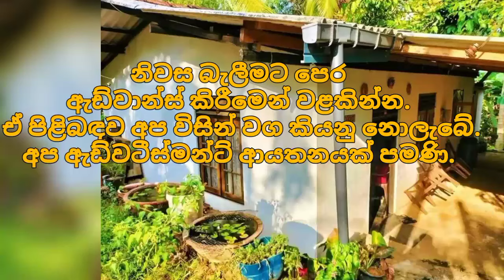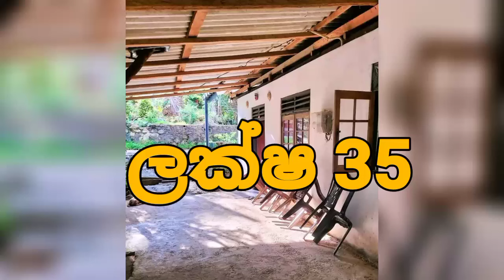වටිනාකමෙන් බාගයක්ම අඩුවට වටිනා නිවසක් |House for sale in sri lanka | Aduwata gewal |Low price house